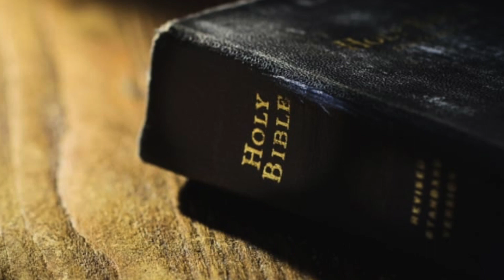Doubts & Answers | കല്ല്യാണം കഴിച്ചവർക്ക്പള്ളീലെ അച്ചനാവാൻ പറ്റോ?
|| ANTI-PIRACY WARNING ||